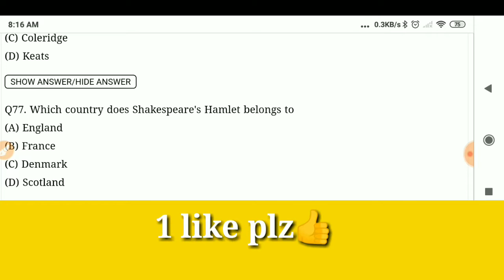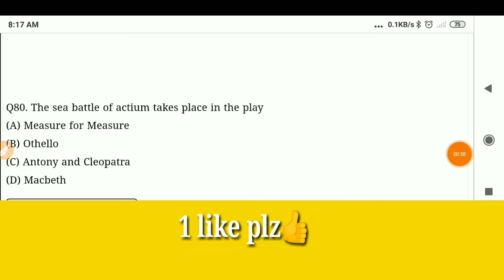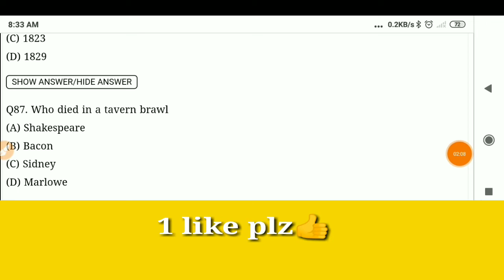mcqugcnet ENGLISH LITERATURE mcq preparation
english literature mcqs 2010
important mcq of english literature pdf
mcq on english literary criticism
5800 objective type questions on english literature for competitive examinations pdf
old english literature mcq pdf
objective type questions on english literature pdf
short questions and answers of english literature pdf